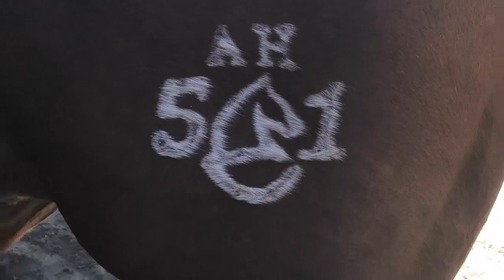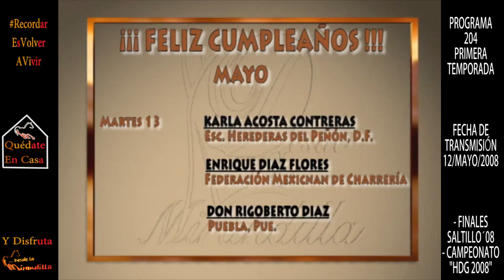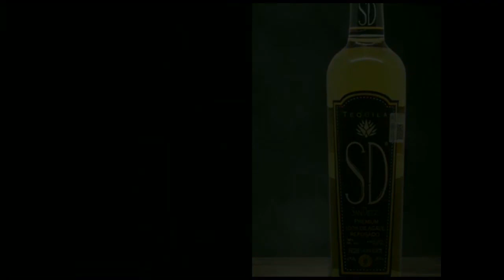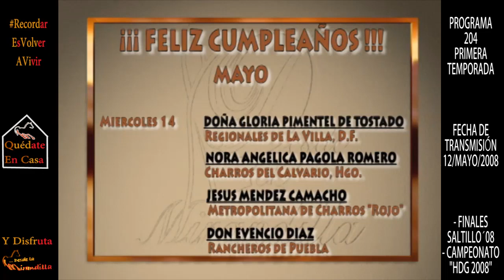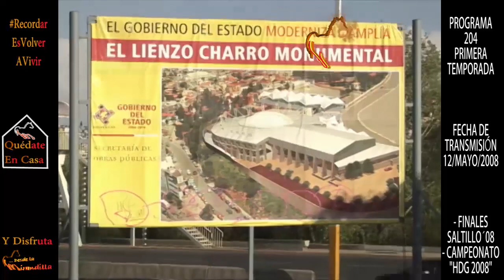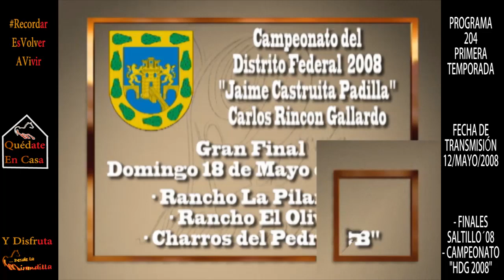Sexagésimo Séptimo Programa Histórico del 2021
"El Norte también es México" y es por ello que hoy les tenemos el programa transmitido el 12 de mayo de 2008, donde disfrutamos las finales doble y triple A del Aniversario XXIV del Lienzo Charro "Prof. Enrique González Treviño" de Saltillo, Coah., así como la primera parte del VII Campeonato Nacional Hacienda de Guadalupe del "Paso Leal del Bicampeón Nacional" Cadereyta, N.L., 2008, y para cerrar con broche de oro, una entrevista con el Secretario de Turismo de Zacatecas que fue el principal apoyo del Campeonato Nacional y por supuesto con Pepe Aguilar, hijo del homenajeado "El Charro de México" Don Antonio Aguilar Barraza.

Revive con nosotros éstos grandes eventos, porque gracias a tí, ayer, hoy y siempre, la Charrería se ve mejor...